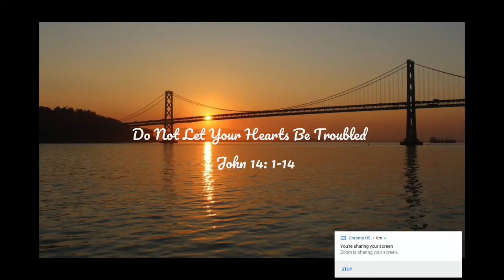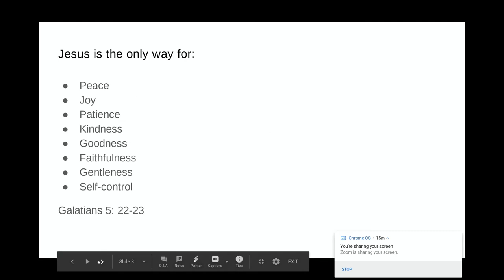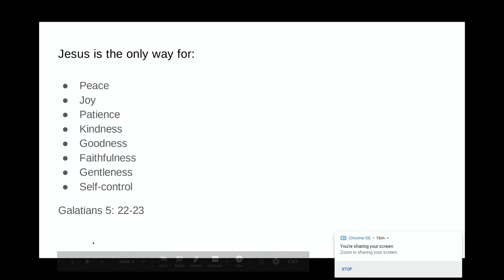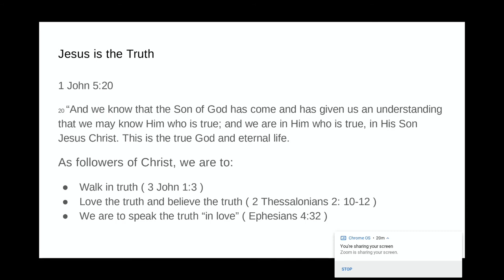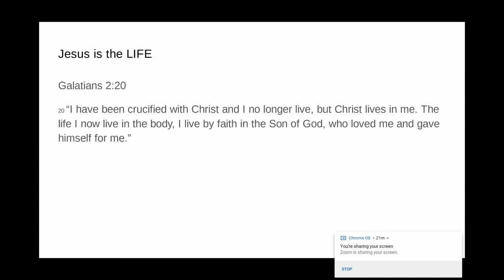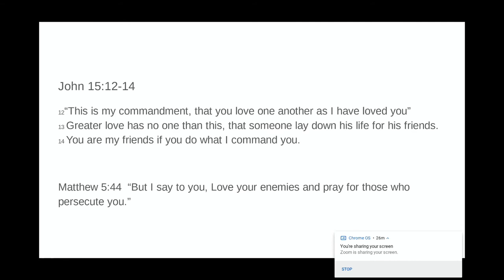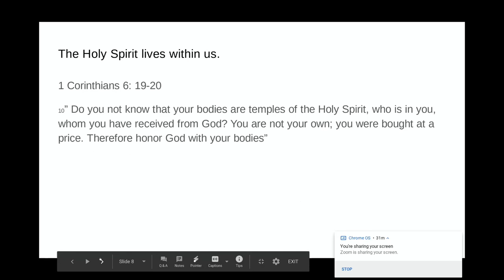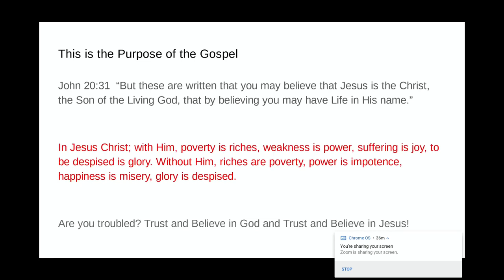July 05, 2020 - Kennedy Sicat - Do Not Let Your Hearts Be Troubled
Message by Kennedy Sicat titled “Do Not Let Your Hearts Be Troubled”